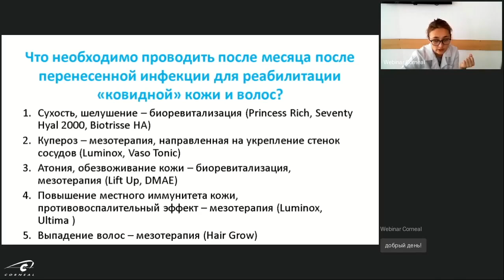Когда и как можно помочь "ковидной коже и волосам"?